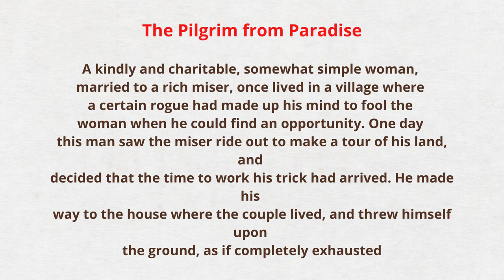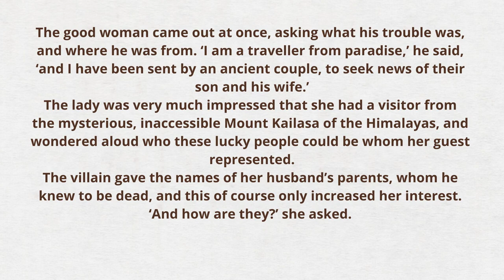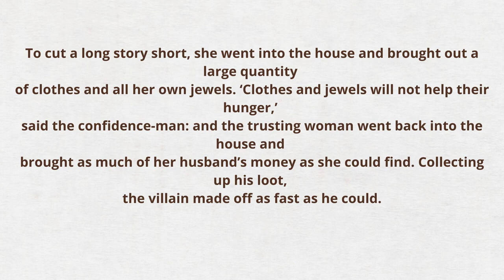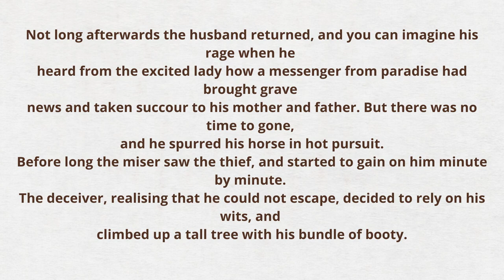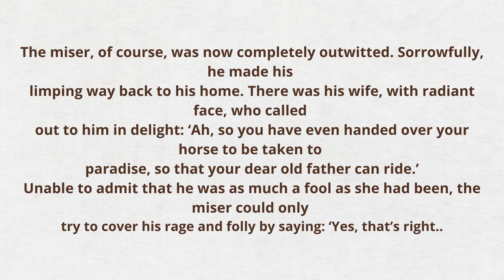The story of The Pilgrim from Paradise | short stories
The theme of the crafty adventurer is common to a whole genre of stories; just as the entertainment possibilities in misunderstandings and the
working of simpletons’ minds are two further well-exploited themes, especially in folklore. These elements are combined in a humorous whole in a tale which is a favourite – and has been such for centuries – in countries as far apart as Norway, Brittany, Italy and Southern India. A  distinctive
characteristic of this story is that, from the frozen North to
the sunbaked South-East of Asia, the essential incidents remain remarkably similar. This version is from the nineteenth-century Bombay
collection of Pandit Natesa Sastri.